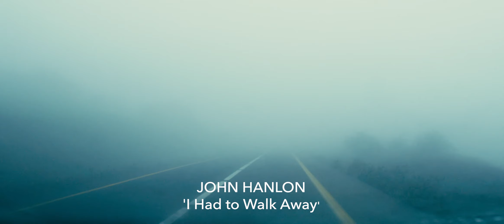I HAD TO WALK AWAY - JOHN HANLON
This song was among a group of voice and guitar demos I'd left with my friend, producer/arranger, Russell Finch. I'd intended recording it properly later. However, one day when I returned to the studio I found that Russell had added piano and cello to the demo. 'No need for you to sing it again,' he assured me. So here is my suitably embellished 'demo' for your enjoyment.